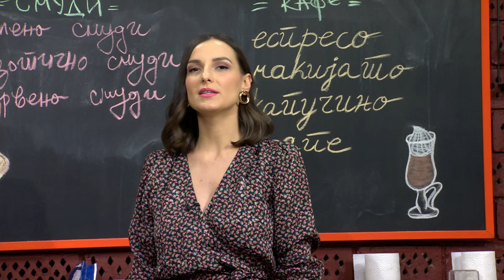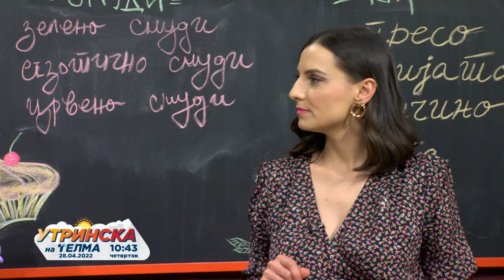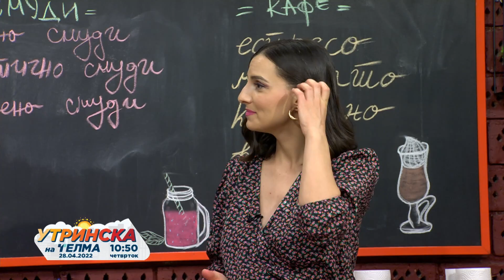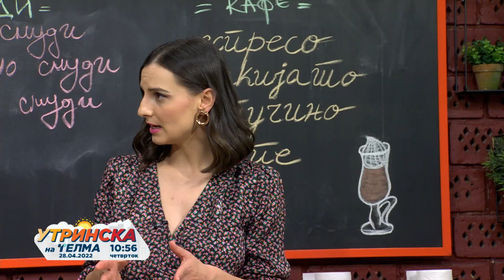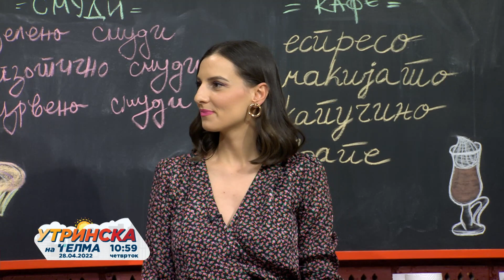Емилија Спасовска Мојсовска 28.04.2022